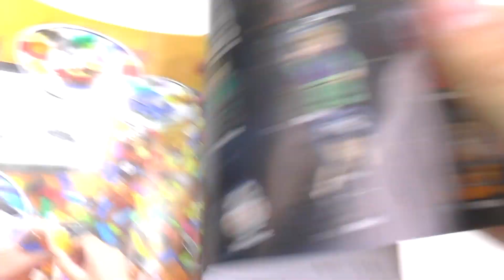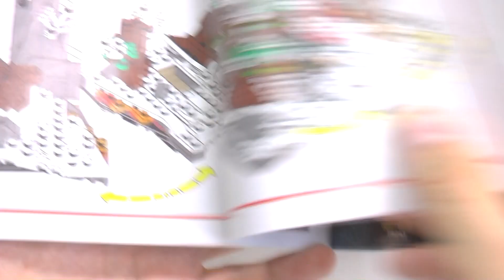ЛЕГО Звездные Войны 75236 Дуэль на базе Старкиллер. Обзор[GameBrick]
Обзор небольшого набора из серии LEGO Star Wars. DUEL ON STARKILLER BASE. в наборе уникальная минифигурка Кайло Рена и детальки для строительства зимнего леса.